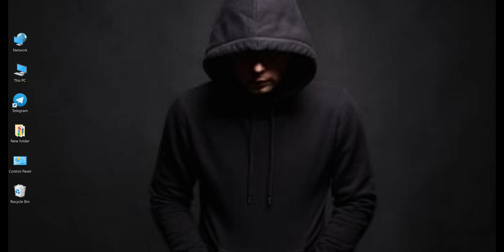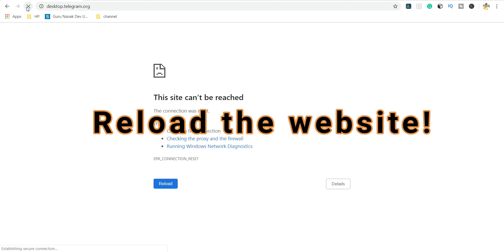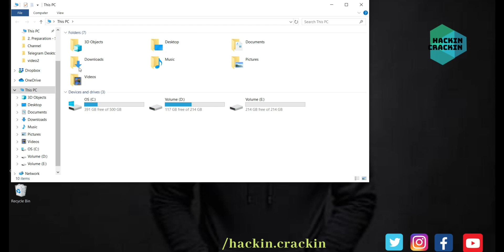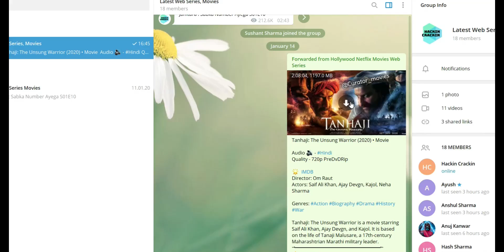Movie/Series Directly Watch on PC | Invite link fix | Benefits over Mobile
इस वीडियो को देखकर लेटेस्ट मोवीज सीरीज सीधा अपने कंपयूटर या लैपटॉप पर देखें या डाउनलोड करें और जानें टेलीग्राम डेस्कटॉप के फायदे।

How to fix telegram for desktop and download latest movies/series in just a click directly to your computer and watch in big screens and benefits over the Telegram Mobile app.

2.  If you have the app simply search for "hackingcrackingtech" in your Telegram app

1.How to use Telegram Desktop.
2.How to watch movies/series or any stuff directly online.
3.How to download movies/series directly in computer.
4.Why couldn't I open any link of telegram.
5.Page error when joining telegram channel on jio and other mobile operators.
6.How to fix telegram for desktop.

About :
Our channel uploads only Real Content!

▶ The Digital Millennium Copyright Act (DMCA).It is our policy to respond to any infringement notices and take appropriate actions.If your copyrighted material has been posted on the Channel and you want this material removed Please Contact Us